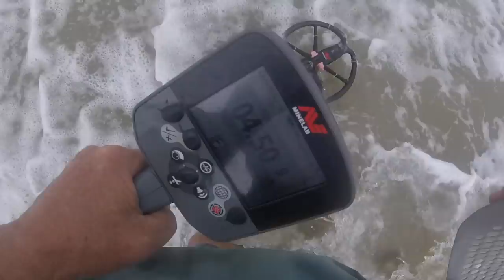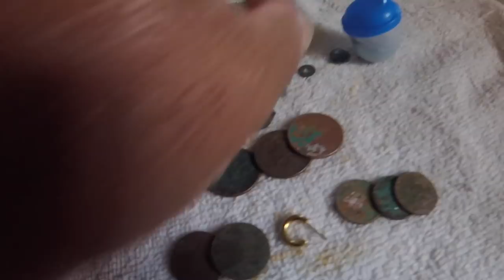Pre-Florence spin - ring in his scoop - button - maybe gold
met up with Len
denny and i hunt oceanfront today at high tide.

see you tomorrow. weather permitting. rain has arrived, but major storm south of us 200 miles + - tropical breeze here.

stay safe and dry in the southern zones

Stavrscoop
go pro hero session camera